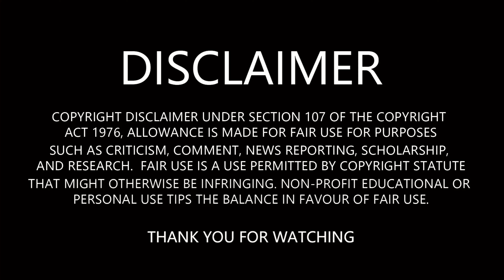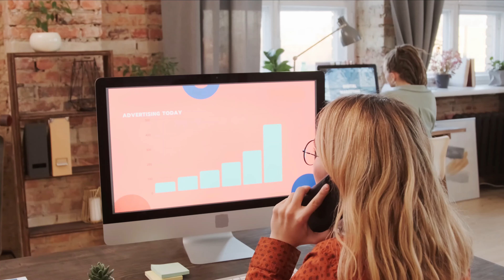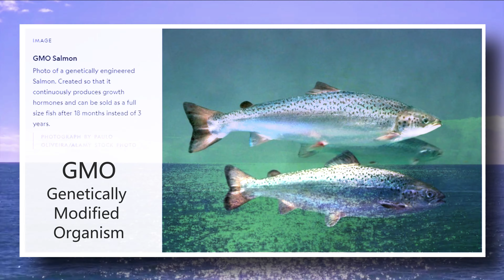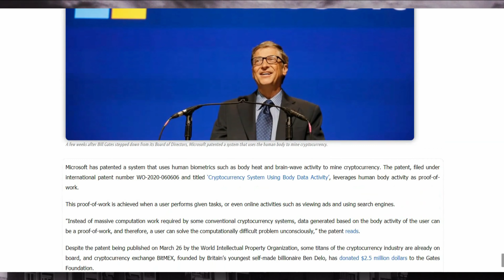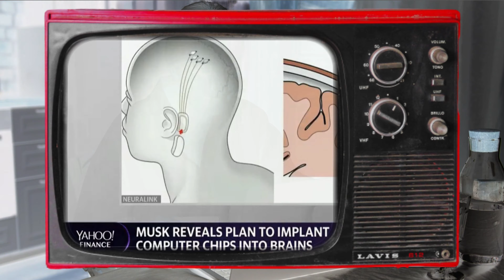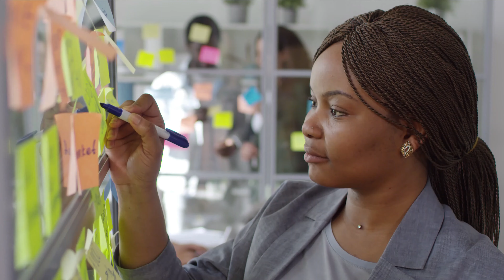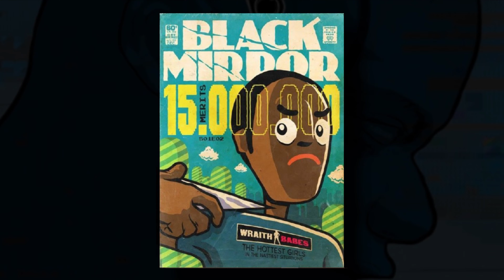Black Mirror | 15 Million Merits 10 Years Later - What it Got Right...So Far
15 Million Merits will hit its' 10 year anniversary in December of 2021. Taking a look at what the episode predicted right so far and exploring other predictions that may be on the way.

Source Credits
Yahoo Finance
Only Human
New York Magazine
Bloomberg Quicktake
BioHackInfo

Image Credits
Cyberpunk 2077/CD Projekt
Warner Bros.

Music
Standard License